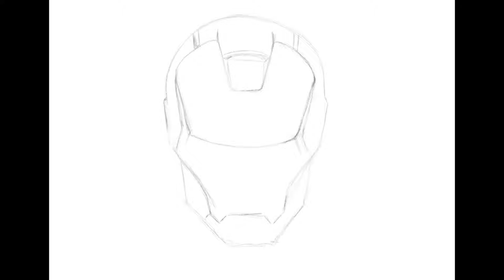Digital painting - IRON MAN MASK